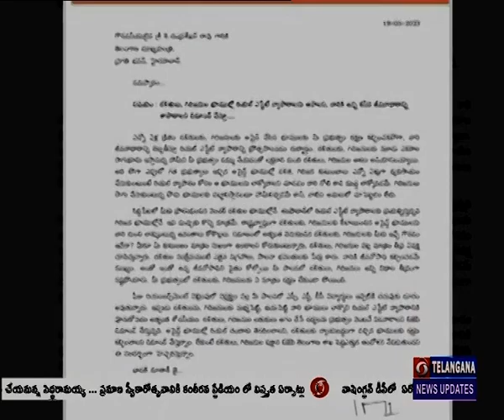BJP Chief Bandi Sanjay Writes Letter To CM KCR Over Dalit Assigned Lands Issue | 🟥 DD News Telangana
దళితులు, గిరిజనులు సాగు చేసుకుంటున్న అసైన్డ్ భూముల్లో రియల్‌ ఎస్టేట్‌ వ్యాపారాలను ఆపాలని బీజేపీ రాష్ట్ర అధ్యక్షుడు బండి సంజయ్‌  రాష్ట్రప్రభుత్వాన్ని కోరారు. ఈ మేరకు ఆయన  ముఖ్యమంత్రి కేసీఆర్ కు లేఖ రాశారు. బీఆర్ఎస్ నేతల  రియల్ ఎస్టేట్ దందాకు దళితుల, గిరిజనుల భూములను బలవంతంగా తీసుకుని.. వాటిలో రియల్ ఎస్టేట్ వ్యాపారం చేస్తున్నారని బండి సంజయ్ ఆరోపించారు..  దళితులకు మూడు ఎకరాల సాగుభూమి ఇస్తామన్న హామీ ఇంతవరకు ప్రభుత్వం నెరనేర్చలేదని అన్నారు.  పోడు భూములకు పట్టాలిస్తాం అంటూ హామీలివ్వడవ్వమే తప్ప అమలు చేయడంలేదని బండి సంజయ్ విమర్శించారు. బీఆర్ఎస్ పాలనలో ప్రభుత్వంలో దళితులకు, గిరిజనులకు రక్షణ కరువైంద ని ఆరోపించారు. అసైన్డ్‌ భూముల్లో రియల్‌ దందాకు తెరదించకుంటే బిజెపి పెద్దఎత్తున ఆందోళన చేపడుతుందని బండి సంజయ్ లేఖలో పేర్కొన్నారు.